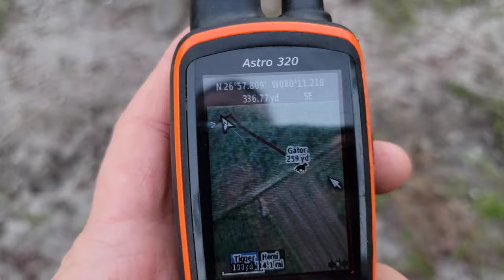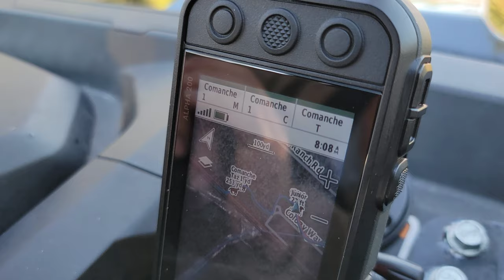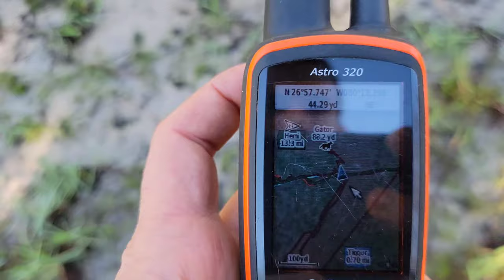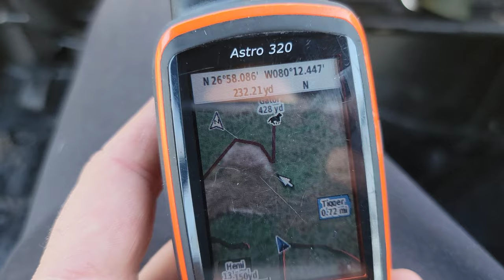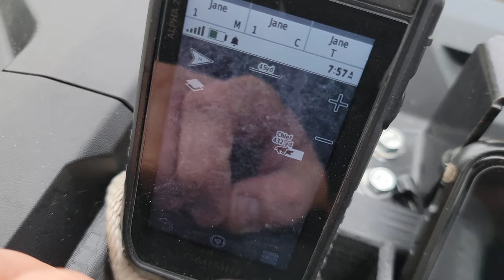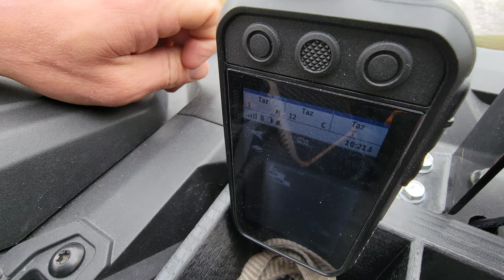Catching Cocaine Bear • POV Dog Cam